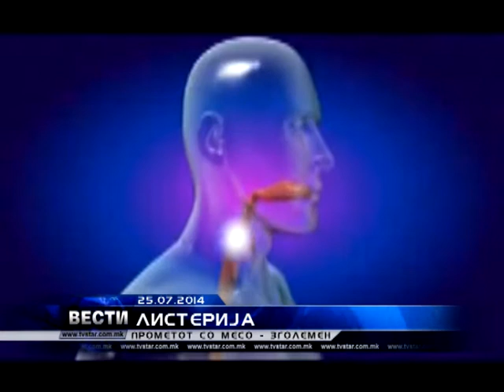ЛИСТЕРИЈА,ПРОМЕТОТ СО МЕСО 25 07 2014